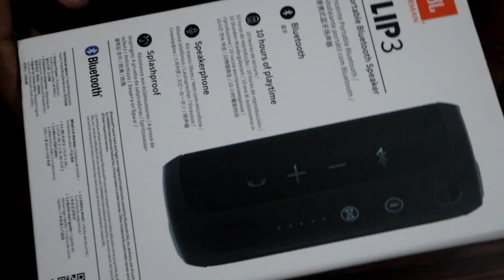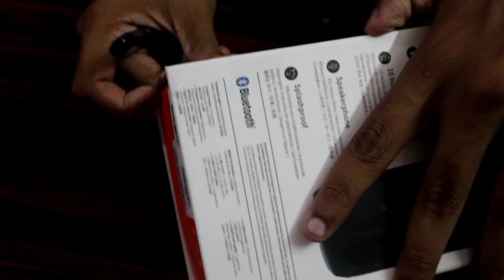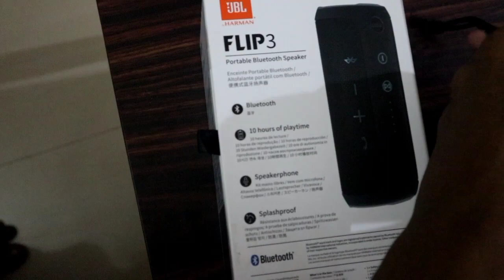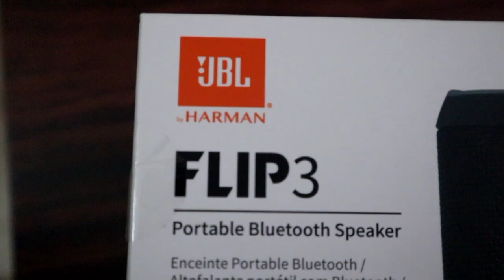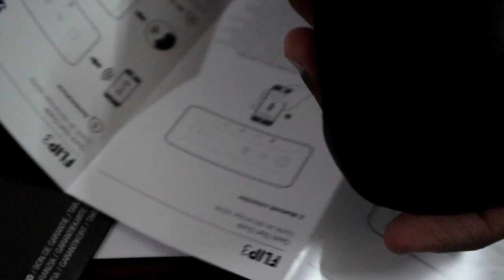സബ്സ്ക്രൈബർ തന്ന സർപ്രൈസ് സമ്മാനം.